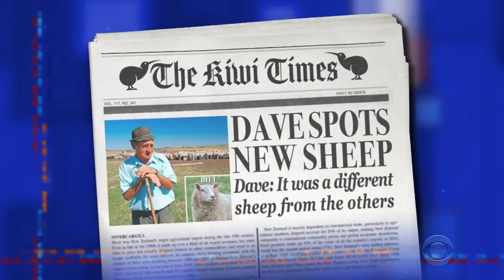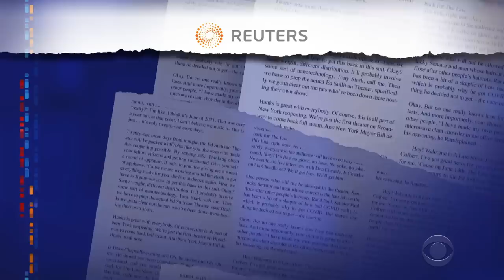Jacinda Ardern’s Remarkable Run | George Santos In Drag | Russian Spy Ship Spotted Off Hawaii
Stephen pays tribute to New Zealand’s departing Prime Minister Jacinda Ardern, checks in on the latest lies from Rep. George Santos, and wonders if we should worry about a suspected Russian spy ship that was seen off the coast of Hawaii.